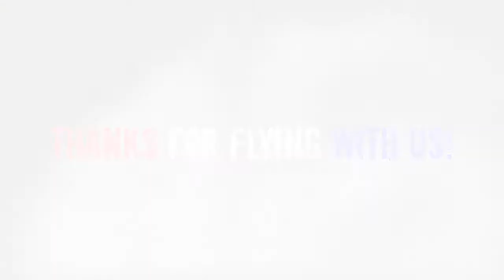Jetpack America Flight Video- Hirokazu Seki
Experience the wonders of jetpack flight with Jetpack America!

Stop Dreaming, Start Flying!